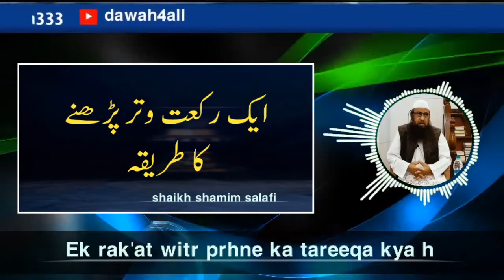Ek rak'at witr prhne ka tareeqa kya h by shaikh shamim salafi||dawah4all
ایک رکعت وتر پڑھنے کا طریقہ
شیخ شمیم سلفی قطر

dawa4all is a islamic channel.I made this channel for sadqa jariyah and dawah work.
✨dawah4all✨

✨dawah4all✨
✨dawah4all✨